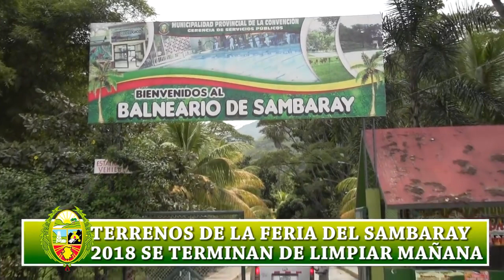Feria del Sambaray Será del 25 al 29 de Julio y Ya Estamos Trabajando Para Ello